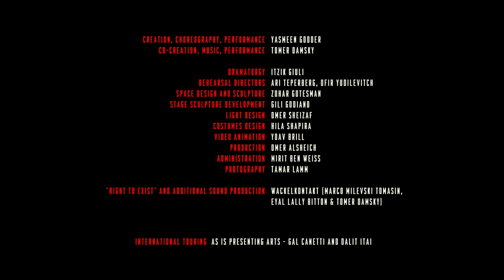Demonstrate Restraint by Yasmeen Godder - Official video teaser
In ״Demonstrate Restraint” Godder returns to performing, alongside Tomer Damsky-a musician, vocalist and composer with whom she has been collaborating in her last projects. Together they embody, represent and deconstruct images, words, sounds and symbols of local politics. Emerging from different fields, these two female performers use their extensive artistic practices as a tactic to crack open and engage with loaded, exhaustive and explosive content, shifting between the urge to protest and self/external silencing.

CREDITS:

Creation, Choreography, Performance: Yasmeen Godder
Co-creation, Music, Performance: Tomer Damsky
Dramaturgy: Itzik Giuli
Rehearsal Director and Artistic Consultant: Ari Teperberg, Ofir Yudilevitch, Anat Vaadia
Sculpture: Zohar Gotesman
Stage Sculpture Development: Gili Godiano
Light Design: Omer Sheizaf
Costumes Design: Hilla Shapira
Production: Omer Alsheich
Administration: Mirit Ben-Weiss

Photography: Tamar Lamm
Video: Chen Wagshall
Editing and Video animation: Yoav Brill

International Touring: As is presenting arts

"Right To Exist" and Additional Sound Production: Wackelkontakt (Marco Milevski, Eyal Bitton Lally & Tomer Damsky)

The work was co-produced by מקודשת Mekudeshet مقدسة 2018 - The Jerusalem Season of Culture, Théâtre Garonne, Scène Européenne – Toulouse and Theatre National de Bretagne (Rennes), France.